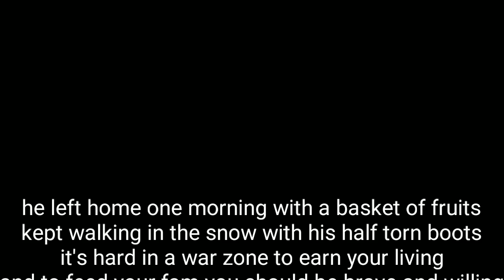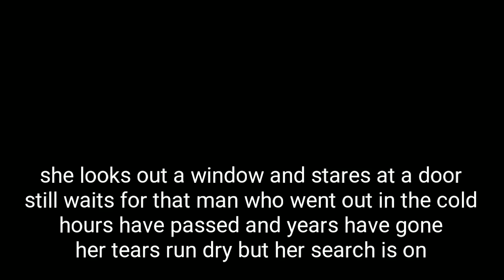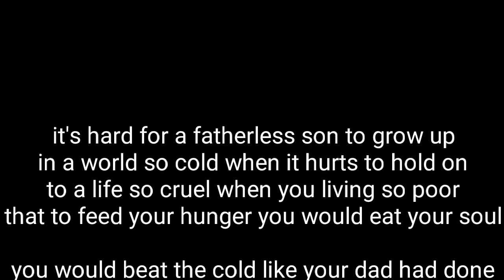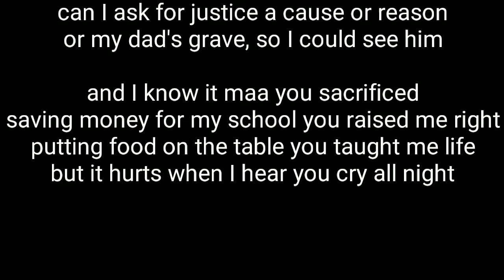MC Kash - Family Portrait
From the Rebel RepubliK album (2012)